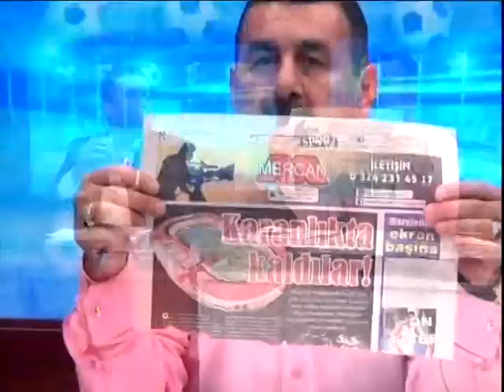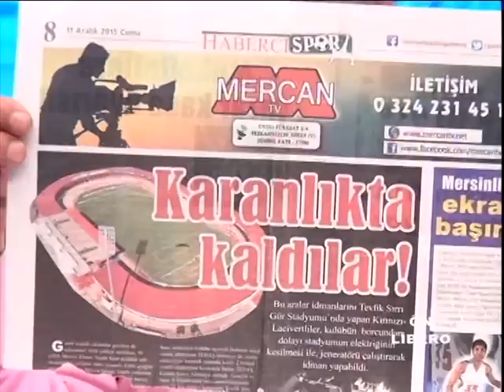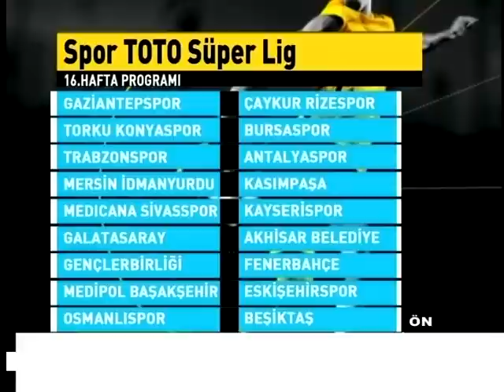15 12 2015 ÖN LİBERO